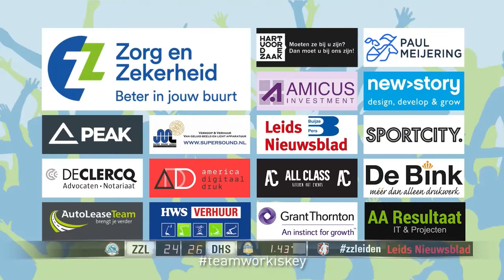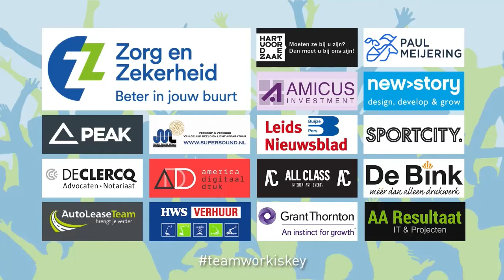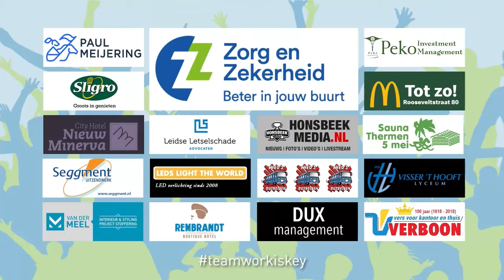20210407 Zorg en Zekerheid Leiden - Den Helder, volledige wedstrijd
Martin Hoekstra beschouwt deze door ZZ Leiden gewonnen wedstrijd na met beide hoofdcoaches: Geert Hammink van Zorg en Zekerheid Leiden en Peter van Noord van de Den Helder Suns.